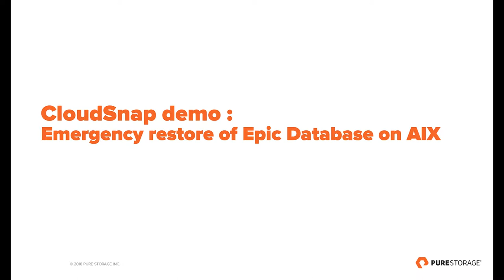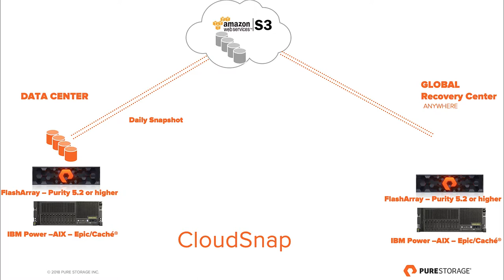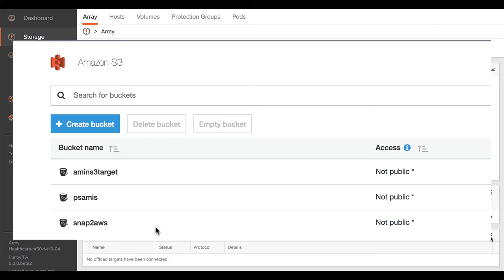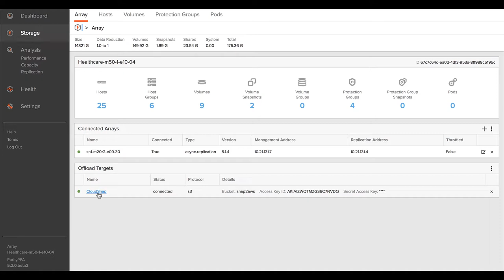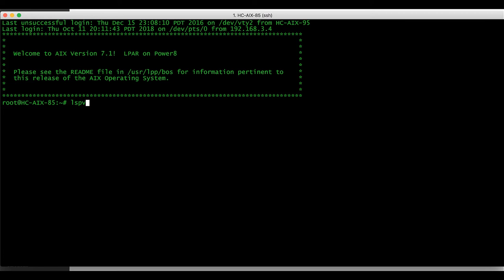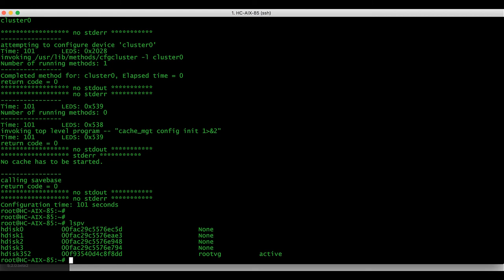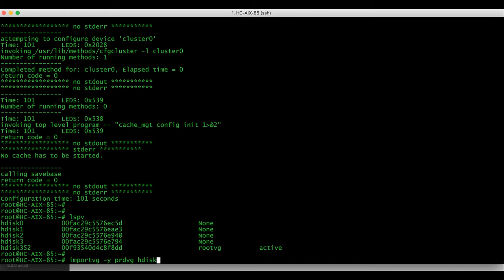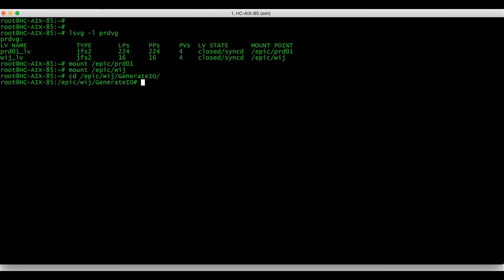Cloud Backup of Epic Database on AIX with CloudSnap Demo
Learn how the recovery process works for an Epic database on AIX that is not supported as a VM on AWS and how to leverage CloudSnap for cloud backup and recovery for a catastrophic failure or migration of a data center.